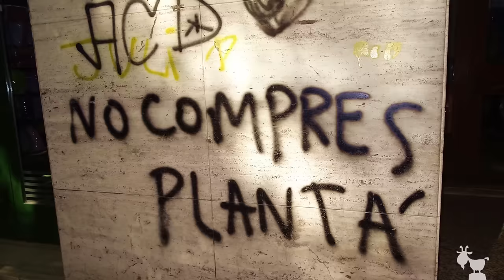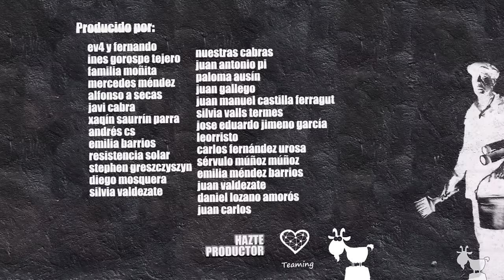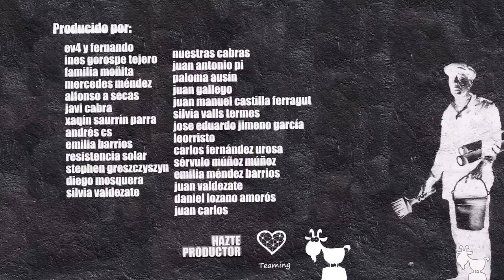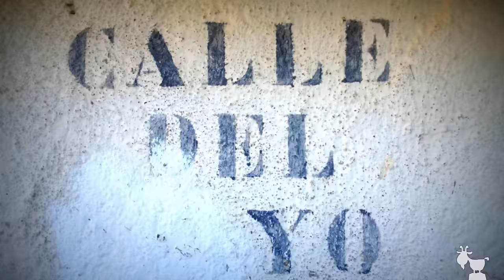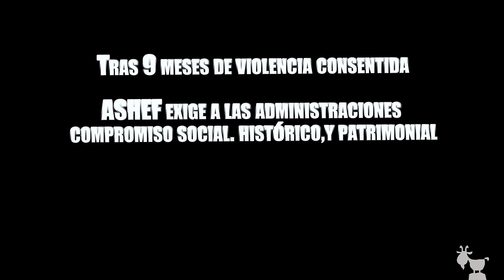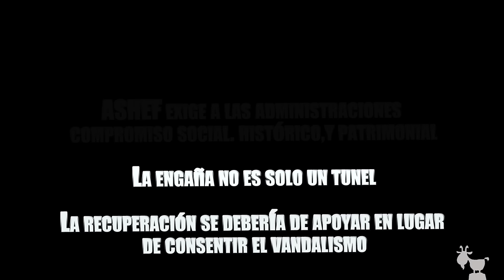ylacabratiroalmonte_3x03_dunia_laengaña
Recuperando la sororidad y la memoria histórica.
Estación Sur. Túnel de la Engaña. Burgos.

“Cavar el túnel llevó 20 años.  Durante ese tiempo los penados republicanos redimían condena, cobraban menos y comían menos. Pero además fueron los maestros de los obreros no penados. No sólo les enseñaron matemáticas y a leer, sino lo que estaba ocurriendo en su país y a tener un pensamiento libertario”

– Dunia. Barcelona.-

 ¿Quién cuida a las cuidadoras?

El proyecto de Dunia sin duda es uno de los más bonitos, más necesarios y más laboriosos que hemos visitado. El objetivo es precioso: recuperar un poblado libertario, donde cuidadoras y cuidadores que han vivido para los demás, recuperen el control de su vida, recuperando la sororidad. Para ello propone recuperar el poblado de la Estación Sur de La Engaña, donde trabajaron y vivieron los obreros penados y no penados durante más de 20 años. La obra empezó con Primo de Rivera y acabó cuando el ex consejero de Gas Natural Fenosa era presidente del gobierno. Por cuestiones políticas la vía nunca se tendió y nunca se unió Santander con el Mediterraneo. Pero La Egaña Sur se convirtió es un lugar de libertad para penados y no penados a pesar de la penosidad del trabajo. A unos se les abrieron las puertas de sus celdas y otros las mentes.

 “Ser mujer hoy en día cuidadora de tu familia es un problema. Las cuidadoras no tenemos quien nos cuide a nosotras. Y cuando nos damos cuenta tenemos 50 años y ni siquiera hemos cotizado. Es algo muy duro y muy cruel, de lo cual la sociedad no tiene conciencia.”

Dunia Rosell Vilà, presidenta de ASHEF (Asociación Social e Histórica de Economía Feminista) intenta recuperar ese pensamiento libertario que allí se dio. Para ello firmó un contrato mercantil (un alquiler) con la administración ferroviaria, con la idea de crear un entorno auto suficiente que genere empleo digno a las cuidadoras que se quedan tiradas en la cuneta después de una vida dedicada los demás. Empleos que se materializaran en una hospedería, albergue social, un museo que recupere la memoria histórica y talleres varios.

“No solo que vamos a generar 17 puestos de trabajo aquí. Sino EMPLEO DIGNO. Cuando llegué aquí, La Engaña Sur dibujo el proyecto. Estaban las casas para conciliar trabajo y residencia. Un espacio multifuncional para diferentes proyectos y un entorno de ensueño con historia que recuperar.”

A pesar de ser uno de los últimos proyectos que vistamos, Dunia nos pidió que adelantáramos la fecha de emisión, por las enormes dificultades que estaba teniendo para sacarlo adelante. Faltan brazos, faltan colonos y falta compromiso de las autoridades ante el saqueo y el vandalismo, de este lugar histórico. Así que pedimos disculpas a las cabras asturianas, catanalas y castellanoleonesas que iban antes. Pero urge encontrar guardeses y colonas.

“Se trata de una VIVIENDA COLABORATIVA. Hay 21 casas para rehabilitar. La única condición para acceder a ellas es hacerse socia/o y trabajar en los servicios que se pondrán en marcha. Hospedería, albergue social, museo y talleres.”

+ info:

GUARDESES Y COLONOS: 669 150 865

Buscamos ‘cabras’ que hartas del consumismo y las grandes urbes, se decidieron a empezar el cambio a su manera, para trocar un reportaje a cambio de vuestra hospitalidad, un plato caliente y lo que se tercie. Ofrecemos difusión gratuita a quien no puede permitírsela.

Conviértete en productor desde 1 Euro al mes a través de TEAMING.  De este modo podemos seguir ofreciendo difusión GRATUITA a quienes no pueden permitírselo, sin convertirnos en voceros de las grandes marcas ni de las instituciones- Además veréis vuestro nombre en los créditos.

Contamos tu historia como si fuera una película, con elegancia y corazón. Cuidamos los detalles, el sonido y la fotografía. Nos adecuamos a tu presupuesto para hacer un trabajo a tu medida. Videoclips, bodas, fiestas, jornadas, acontecimientos únicos, mundo rural, proyectos sostenibles, pequeño negocio.